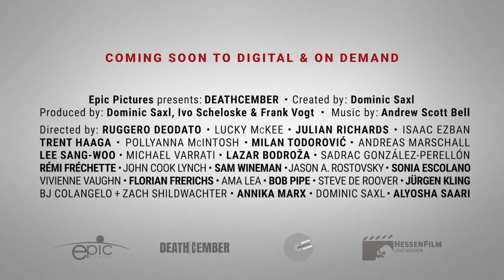DEATHCEMBER - Trailer (Official South African HORRORFEST Selection)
DEATHCEMBER at the South African HORRORFEST's Ghost In The Machine virtual edition!
There are more terrifying Christmas horrors than Mariah Carey and Boney M playing in the shopping mall a month too soon!
DEATHCEMBER returns with an expanded format of two parts and extra content, for those who missed it last year!
From Giallo-inspired vibes to stop-motion, Japanese ghost tales and beyond, every corner of the horror genre gets explored along the Christmas theme. Yes, expect a psycho Santa!
Starring scream queen legend Barbara Crampton, Brianna Barnes (THE DAY), Sean Bridgers (DEADWOOD), Johnny Vivash (BOOK OF MONSTERS), Barbara Magnolfi (Dario Argento’s SUSPIRIA) and AJ Bowen (YOU’RE NEXT).

Streaming across a 48 hour period at the SA HorrorFest's Ghost In The Machine virtual festival (Africa territory only)
WEDNESDAY 28 OCTOBER - FRIDAY 13 NOVEMBER

GHOST IN THE MACHINE is the 16th edition of the South African HORRORFEST, and will be its first virtual event - with a couple of titles screening at the Labia Theatre (the event's cinema partner since its inception), to keep the original spirit alive in these pandemic times!

Go sign up - and once booking is enabled, you can access free content, Single Tickets or the Full Festival Pass.

With the South African HorrorFest’s access locked to the African continent, half the movies will be accessible to the rest of the world as The Global HorrorFest!

The festival closing section's music:
TERMINATRYX - "PuriFire" (In Misery Remix ReWired)
and all other good on-line services.